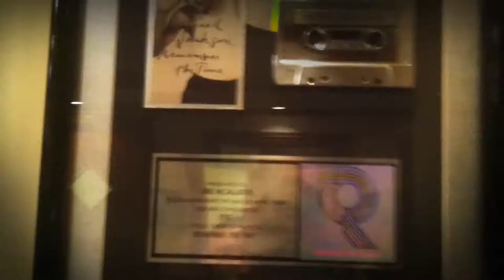TSEMG | "Casheaveli" The Official Documentary Trailer of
TSE
Artist: Cashe Ghost
Movie: Casheaveli
Label: Top Shelf Entertainment
Filmed by: @Driiz
Directed by: @Driiz @CasheGhost

Download the new "TSEMG" app from the Google Play Store & Apple App Store to stay up to date on the latest @CasheGhost events, performances, videos & more!